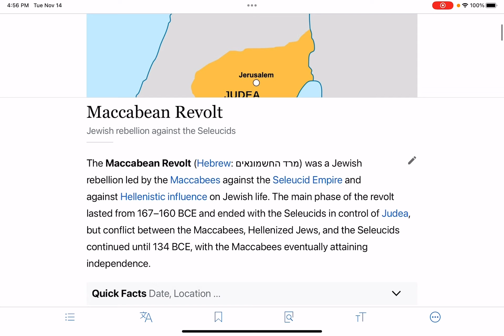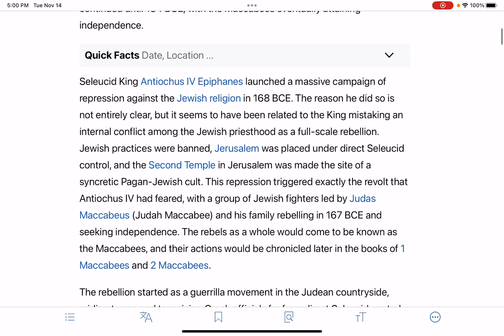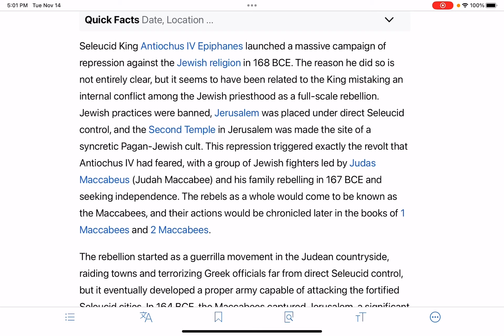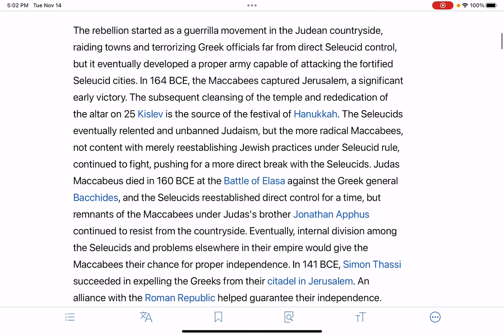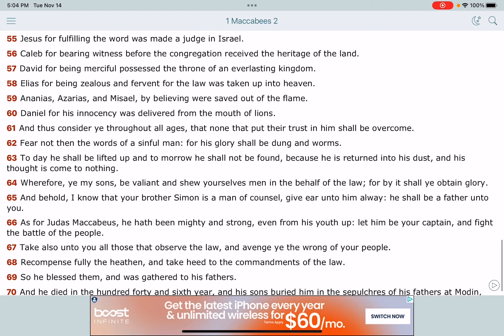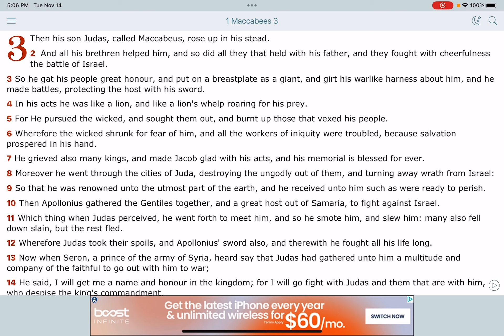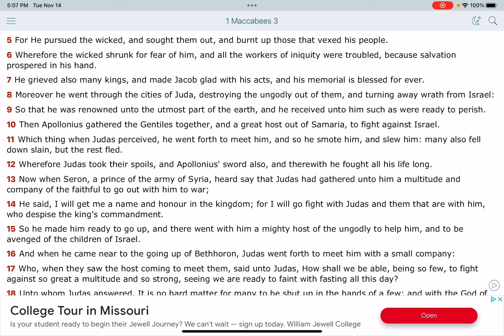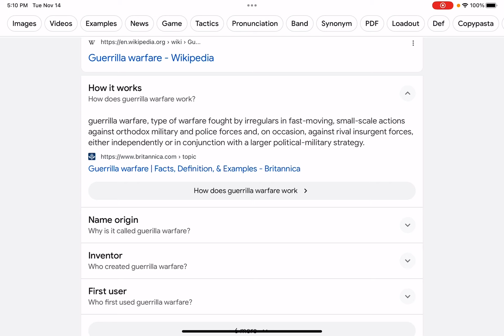Wikipedia’s EGREGIOUS downplay of the Maccabean Revolt.